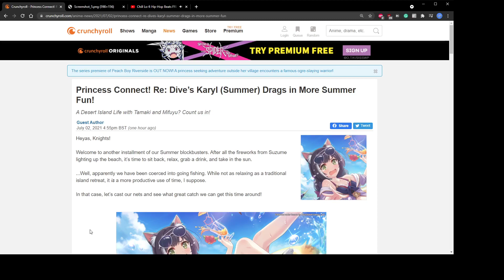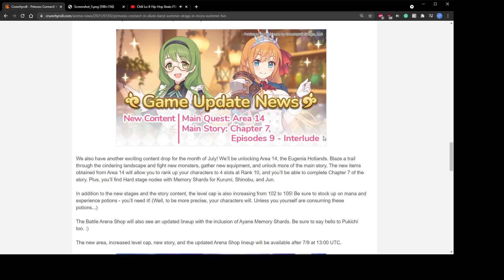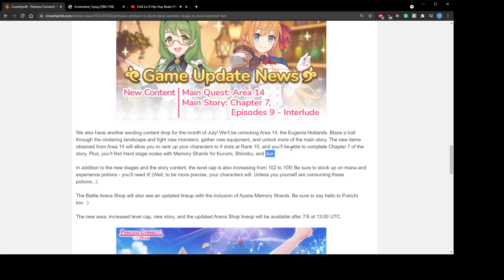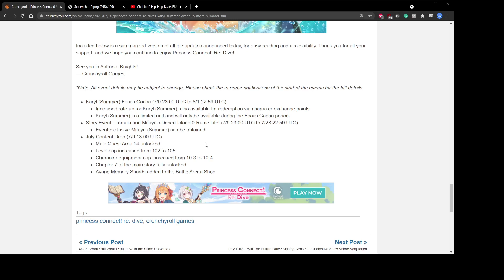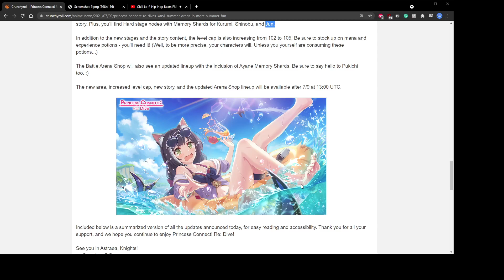[Princess Connect] Big News + Datamine! S.Kyaru and N3?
Active Princess Connect player. Lead for Scarlet. Ex-CN server veteran. Sharing my knowledge for princess connect global launch.